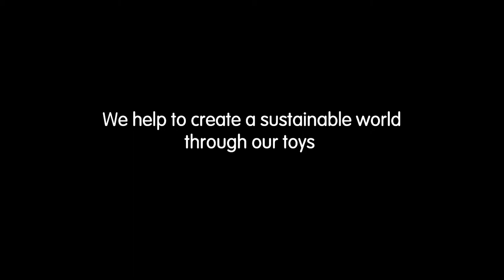PlanToys | Solitaire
This is a classic game of Solitaire with a carrot garden theme! Develop your child’s strategic, logical thinking and social skill.